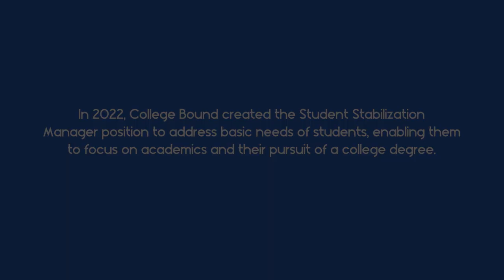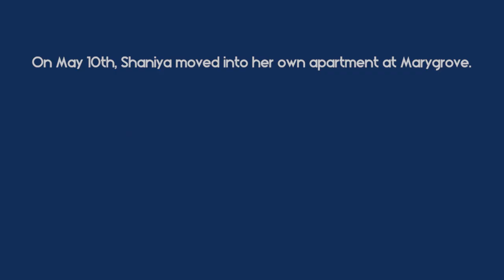Cap & Gown 2023: Student Stabilization